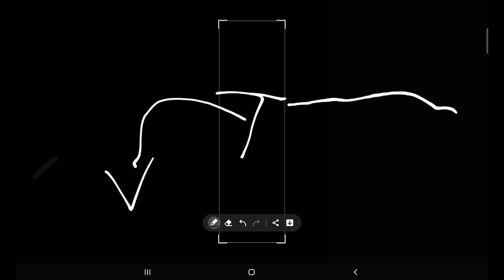why water ph changes in R.O